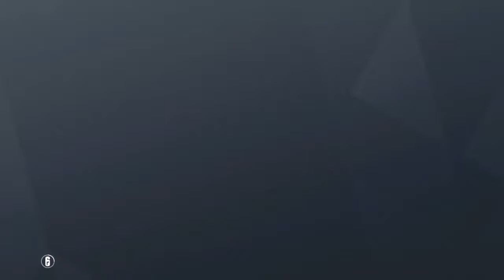Rainbow six siege|Shifting Tides casual| S1E2